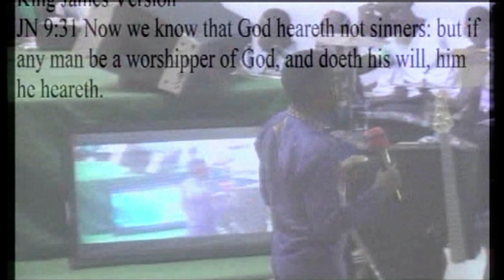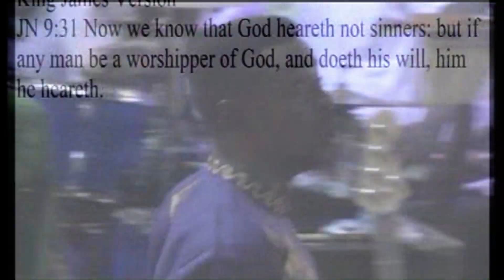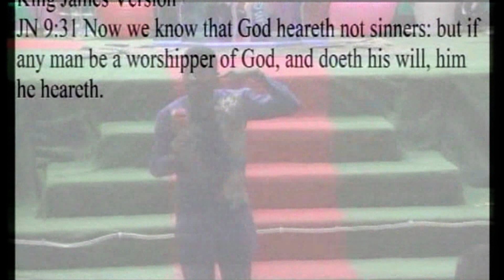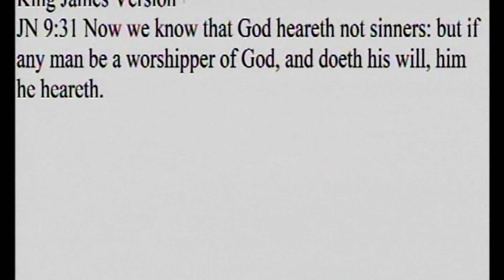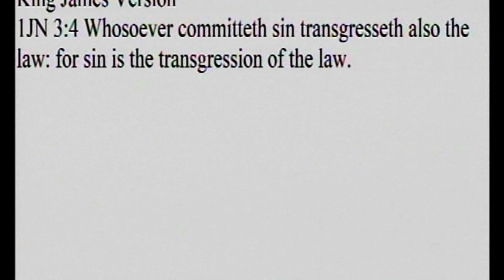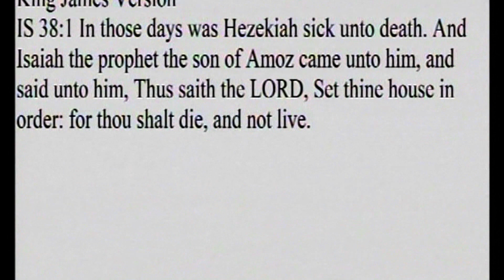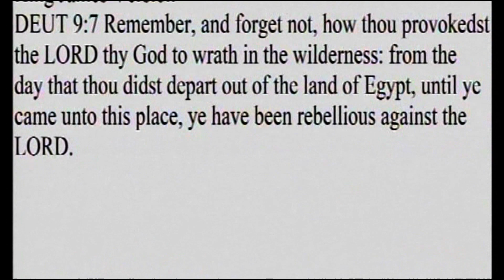TUESDAY MAY 8, 2018 MY FATHER, MY FATHER PRAYER TIME WITH APOSTLE ABRAHAM KROMAH